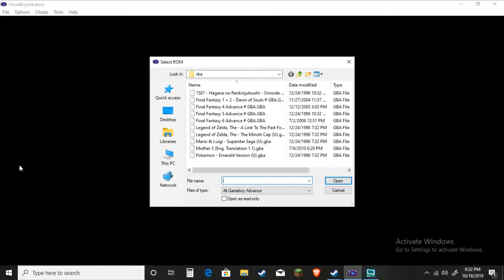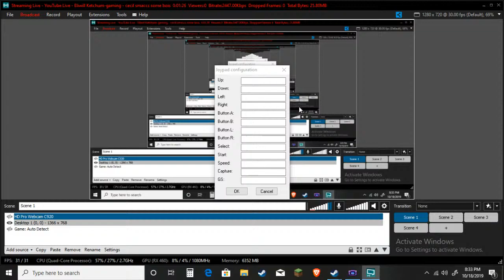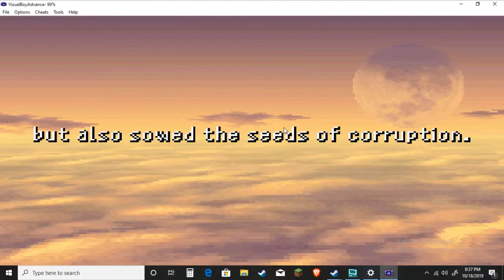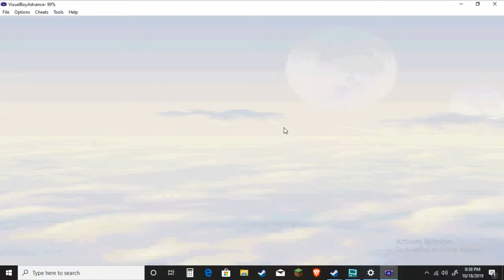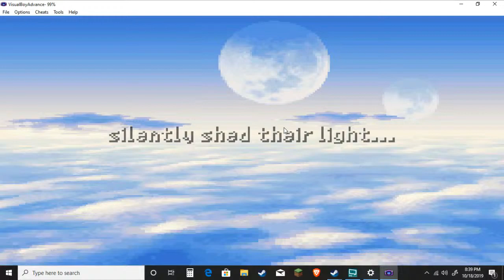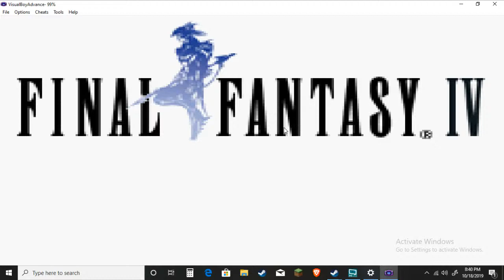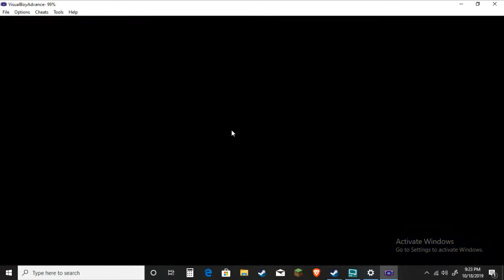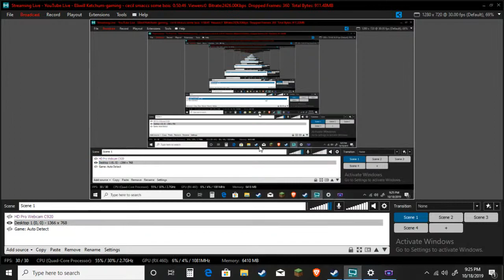cecil smaccs some bois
FF4 is neat